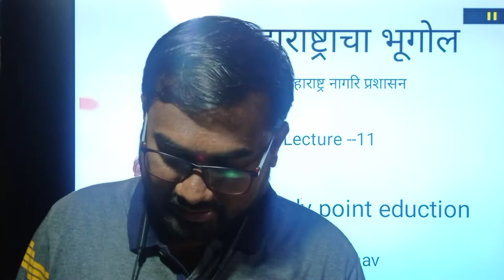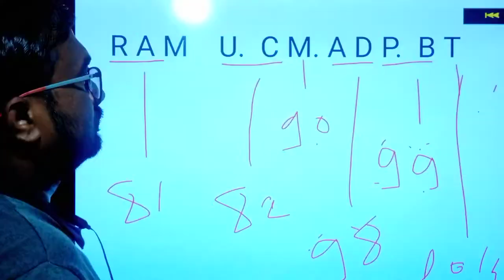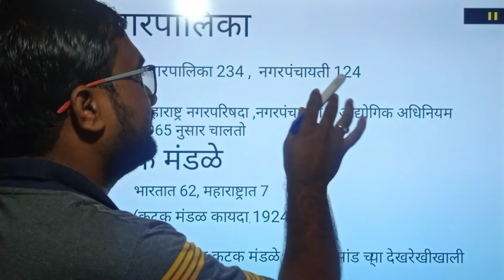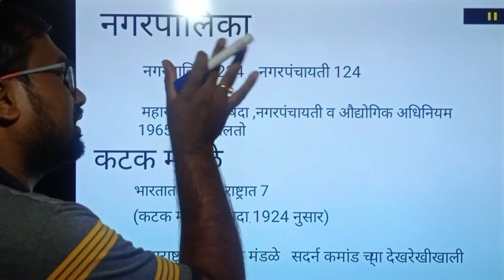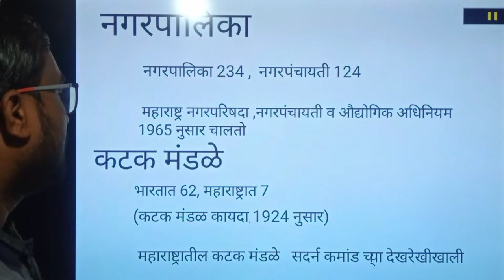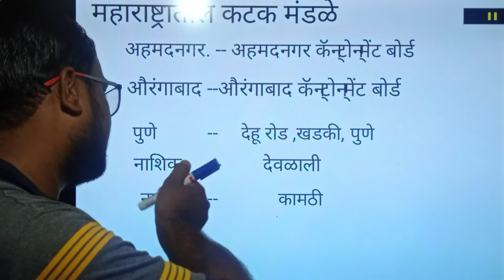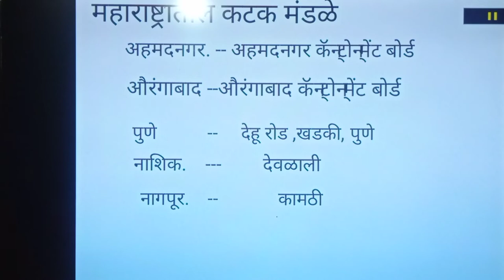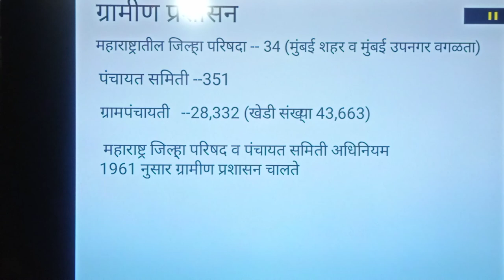महाराष्ट्राचा भूगोल Lecture -11,maharastra Geograpy, study point eduction by shailesh jadhav, mpsc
महाराष्ट्राचा भूगोल Lecture -11,study point eduction by shailesh jadhav, mpsc,all  competetive महाराष्ट्राचा भूगोल Lecture -14,महाराष्ट्राचा प्राकृतिक भूगोल,study point eduction by shailesh jadhav, maharashtra geograpy, mpsc,all competetive exam ,group B,C,D  with mapping lecture, online maharashtra geograpy lecture, online number 1 plateform, combine exam most important

Talati
Current affairs
Talati bharti
पोलीस भरती
 बँकिंग भरती
स्टाफ सिलेक्शन
Indian army
Indian Navy

Vanrakshak bharti
Mpsc gk
Upsc gk mpsc profile कसा बदल करावा
mpsc profile कशी update करावी
how to change mpsc profile password
how to deactivate mpsc profile
how to change mpsc profile
how to update mpsc profile
hot to crack mpsc exam in first attempt
how to change mpsc profile image and signature
how to resize mpsc image and sign
mpsc image size
mpsc exam syllabus
how to clear mpsc exam
how to change mobile number on mpsc profile
how to change address on mpsc website
mpsc profile creation
how to mpsc application form
Megabharti questionsmpsc profile कसा बदल करावा
mpsc image size
mpsc exam syllabus